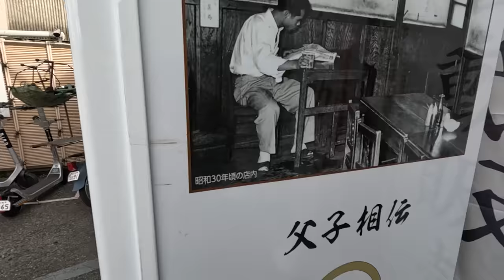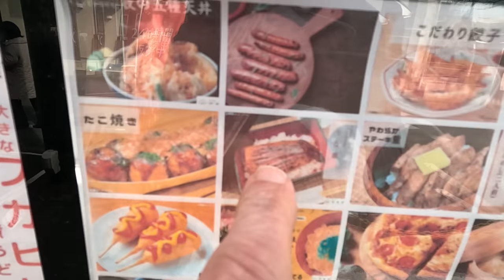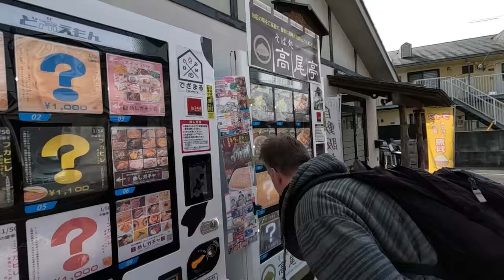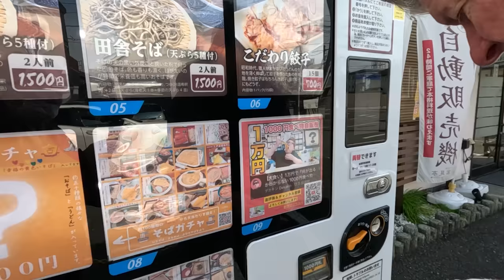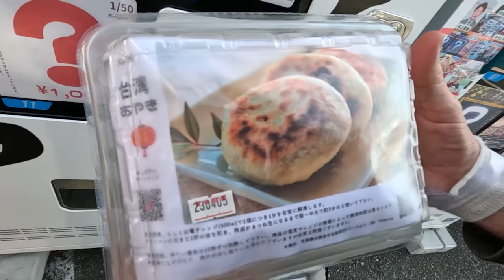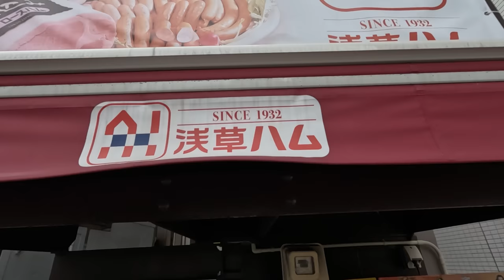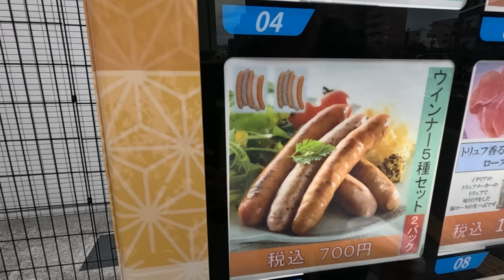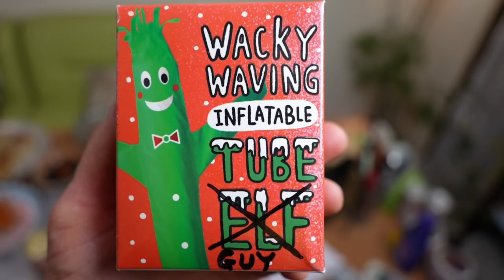Mystery Foods VENDING MACHINES in Japan - Eric Meal Time #758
Today's Menu:
0:00 Intro & Monorail Ride
1:19 Soba Noodles Restaurant & Vending Machine
3:32 Money Fail - Need Small Bills for Machine
4:19 Japan Supermarket Detour
5:25 Hershey's Chocolate Cream Puffs $2
6:15 Noodles & Mystery Foods Vending Machines
10:59 Train to Next Location
12:10 Asakusa Ham Vending Machine
Eric Meal Time:
16:45 Milk (1L) $2 & Beer $1
18:04 Soba Buckwheat Noodles (2 Servings) $11
19:53 Mixed Tempura & Soba (2 Servings) $15
22:51 Gyoza Dumplings  $5
24:43 Roasted Ham $4.50
25:48 COOL STUFF TIME - (Intermission)
28:40 Fried Rice Balls (Yaki-Onigiri) $7
30:11 Foie Gras Pastry $3.70
31:31 Home-Made Chef's Salad (Hijiki Sea Vegetables)
32:44 Stuffed Dumplings (Oyaki) $8
34:14 Mixed Sausages $5
37:49 Strawberry Cheese Cake $8
Ericsurf6 Channel:  Check Playlists of WHAT YOU MAY LIKE:
To enter the Giveaway for your chance to WIN a Get Some Snack Pack, Comment on this video.  Three Winners will be announced in the video description of the next Eric Meal Time video.
Winners of Snack Packs from the last video:
1. Laurie S.
2. Bonecrusher1022
3. CriticalThinker08